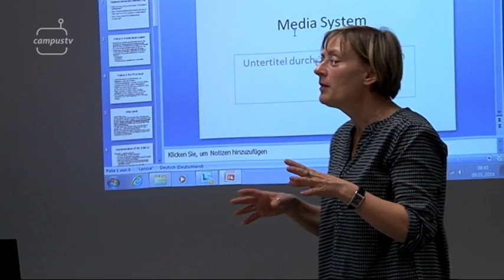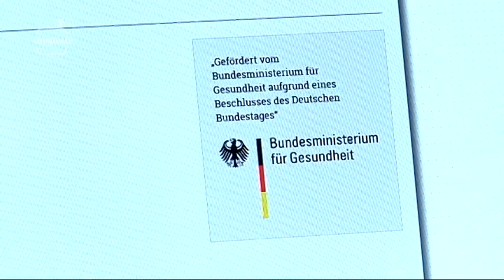CampusTV Mainz 186 - News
Und dieses Mal in den News:
SE Atlas für seltenen Erkrankungen, Einführungskurse für wissenschaftliches Arbeiten und Neugründung des Instituts für Altertumswissenschaften.